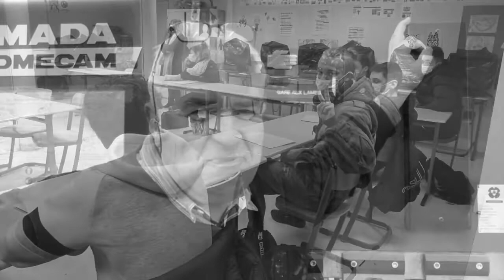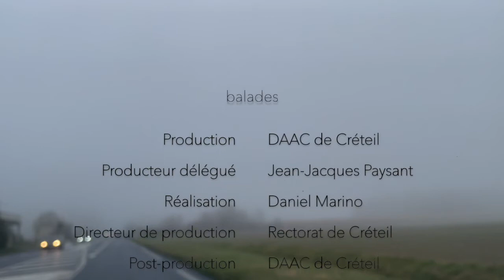balades Lycée Eiffel de Varennes sur Seine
Voie professionnelle, métier du metal